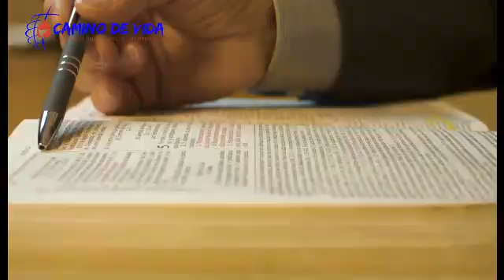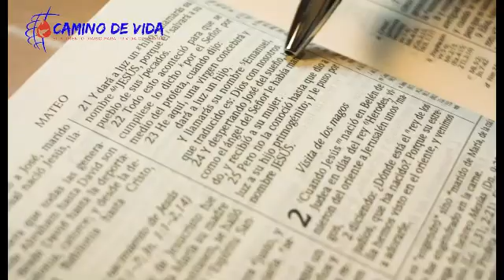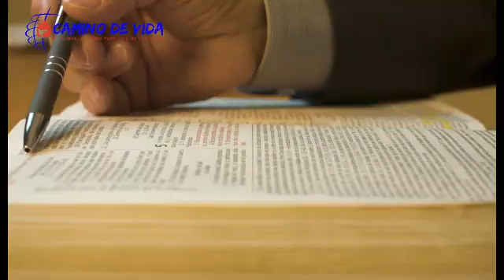Camino de Vida 13 de Junio del 2022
Bienvenido al Canal de Radio Amor 91.9 FM, aqui podras ver videos de varios de nuestros programas de radio, Patrocinadores, Radioton y otros más, por lo cual te invitamos para que te suscribas y actives la campanita para que te enteres de los programas que estamos subiendo, asi enteras de lo nuevo, recuerda que si tienes alguna pregunta, puedes llamarnos a nuestra radio al Tel. (+1) de nuestra oficina, también puedes ir a nuestra página de la Radio a también nos puedes escribir a nuestro correo electrónico: , y si quieres escuchar nuestra programación en vivo en nuestra página lo podras hacer, y también descargando la aplicación de Radio Amor 91.9 FM, y si no tienes internet, marca el (+1) para que nos escuches como una llamada telefónica sin necesidad de internet, eres BIENVENIDO, Y DEJANOS TU COMENTARIO.